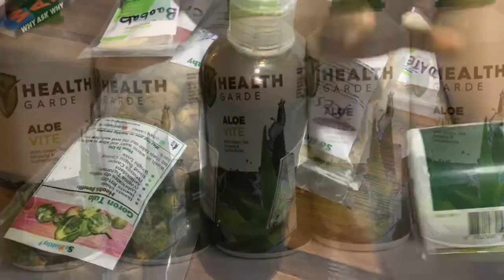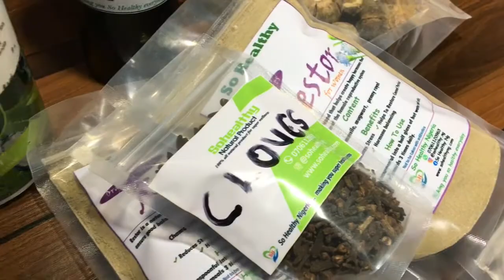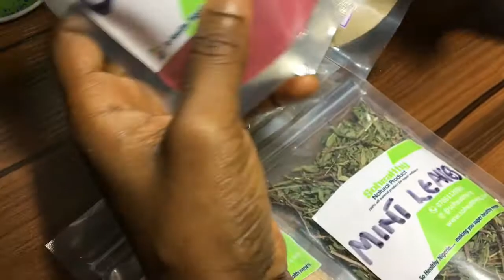Effective Natural Fertility Remedies In Nigeria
Here are products that have worked for our customers, They are different herbs and natural products that are organic and give needed result in preparing a lady's body for conception.

or chat with us on WhatsApp via this